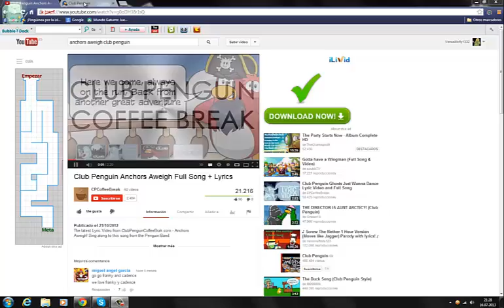Secretos "Catálogo de Muebles" Junio 2013 CP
Este vídeo ayuda a los que quieren encontrar secretos en catálogos.
Direct by:rosa5077